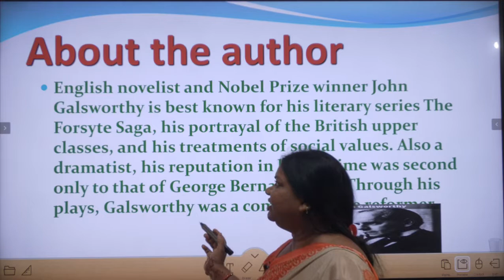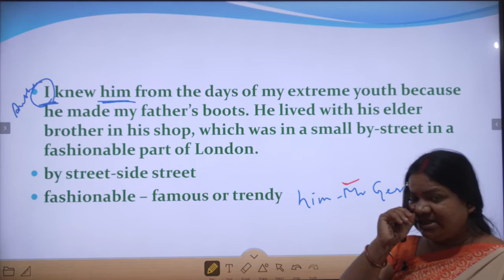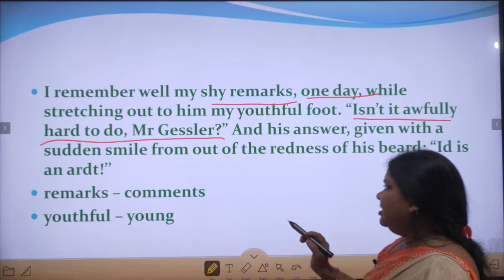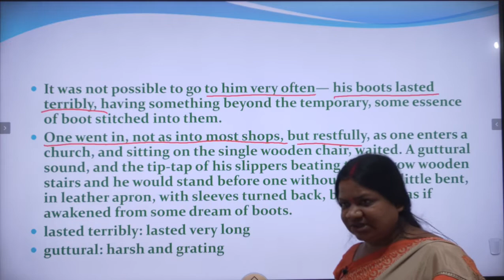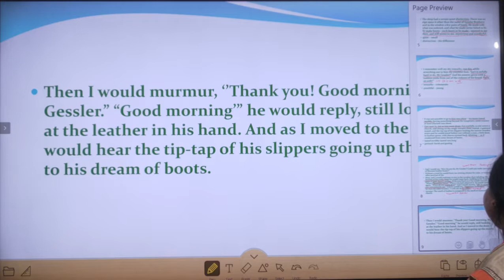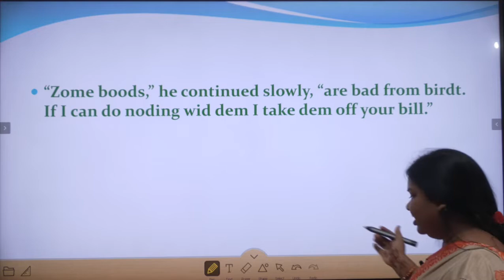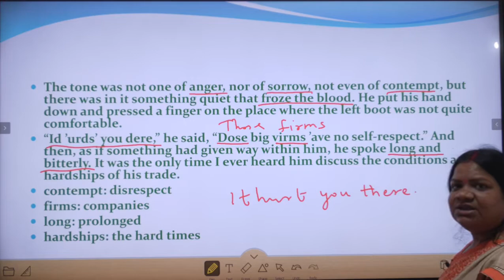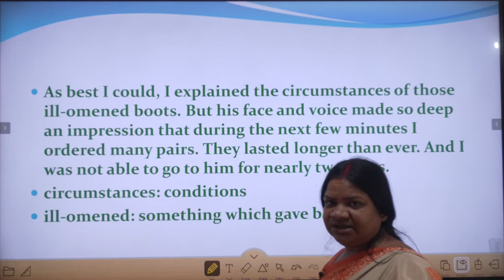CLASS 7 I ENGLISH PART-1 QUALITY